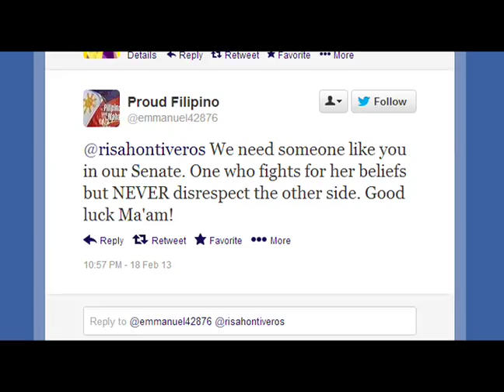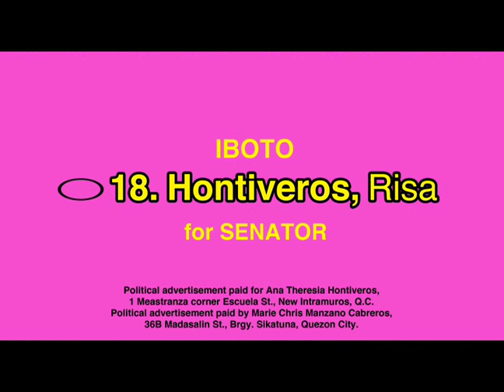Risa Hontiveros, Lumalaban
Si Risa
Tahimik lumaban
Walang uurungan
Naninindigan
Sa mapayapang paraan

CHORUS:
Malambing sa salita
Matapang sa gawa
HONTIVEROS
Paglalaban ka
Aalagaan ka
HONTIVEROS
sa SENADO!

Kalmado
Kahit na ano pa'ng gulo
Magalang pero
Taas-noong haharapin ang kahit sino

Paglalaban nya
Aalagaan nya
karapatan
kalusugan
ng bayan!